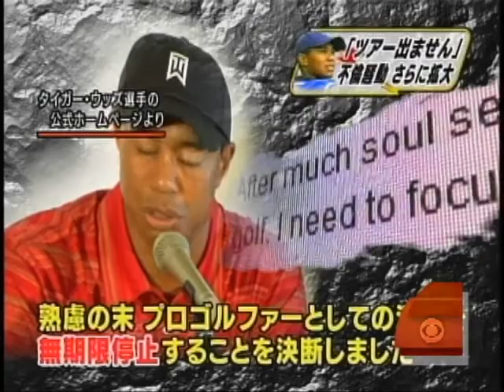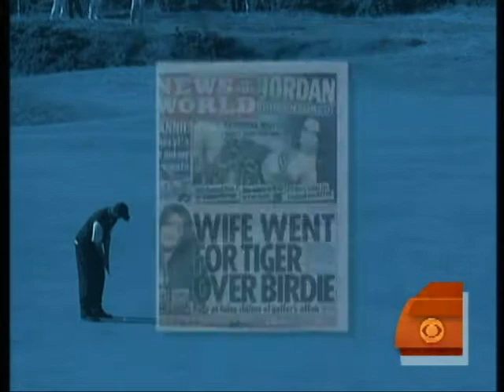Tiger Woods Captivates the World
Tiger Woods has become a world wide media phenomenon with people from all over the planet following his story.  CBS News correspondent Mark Phillips reports.